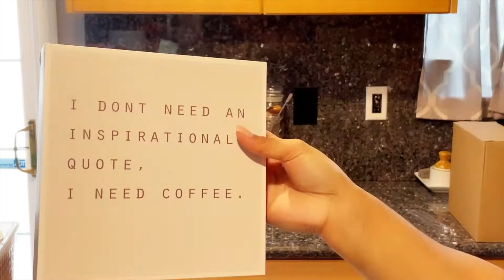ORGANIZE WITH ME | DECORATE WITH ME | COFFE STATION SETUP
Happy Sunday!

I hope you were inspired by something you heard or saw. Continue to pray for our nation and let me know how I can pray for you.

Blessings!
~ Why

MY ACCOUNTS AND CODES:
POSHMARK
Wynett Guy’s Poshmark Closet
Join me on Poshmark—my favorite app to buy & sell fashion and more.